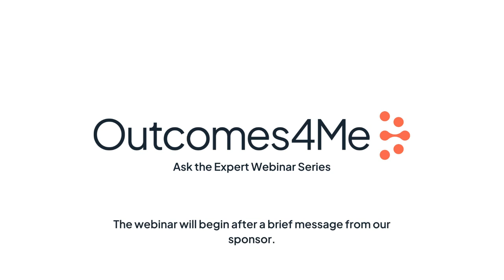Questions to ask your doctor after a lung cancer diagnosis